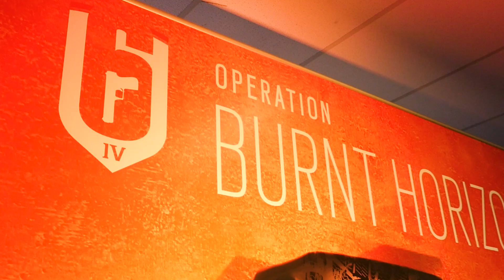Six Oceanic Cup 2019 - Wrap Up Video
Four of the best teams in the ANZ/APAC region battled it out for $25,000 AUD at the ESL Studios in Sydney!